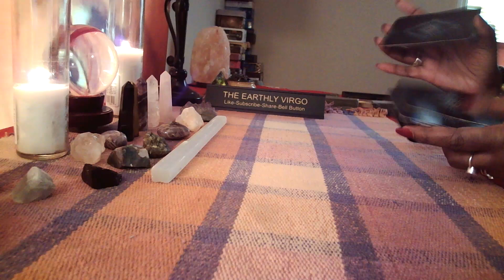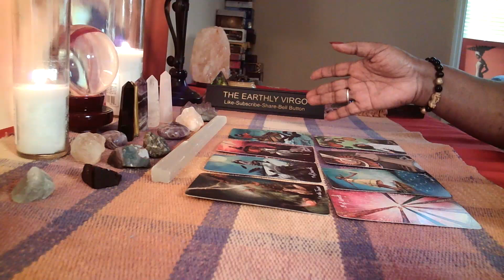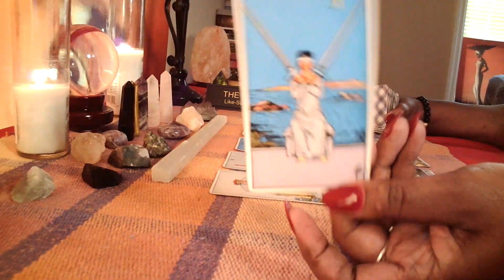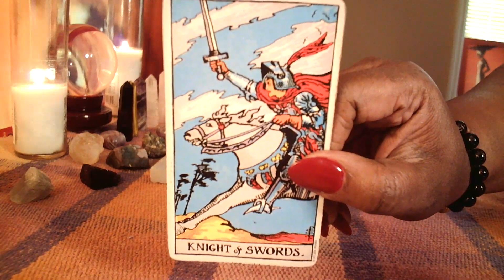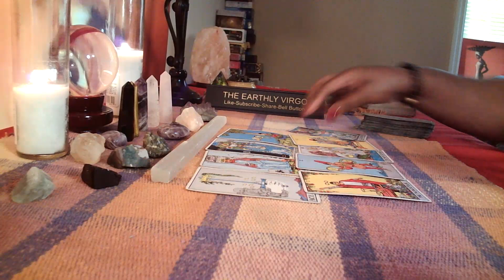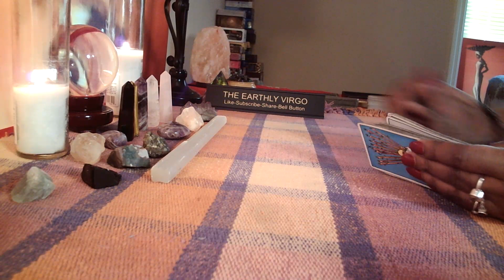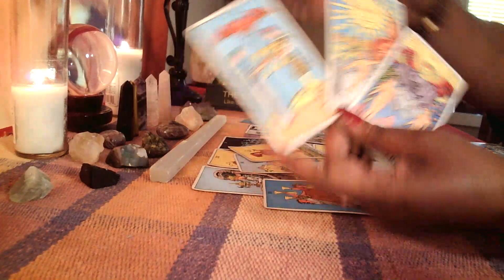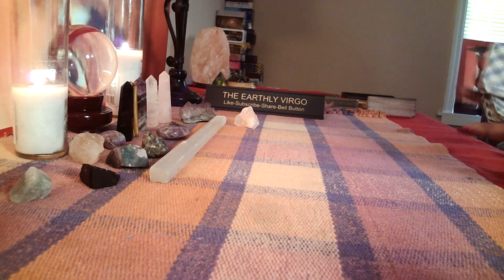Virgo ♍️ Your Almost Personal Tarot Reading 😇